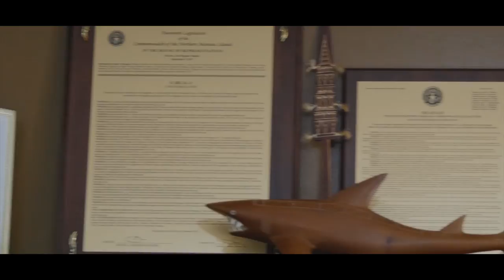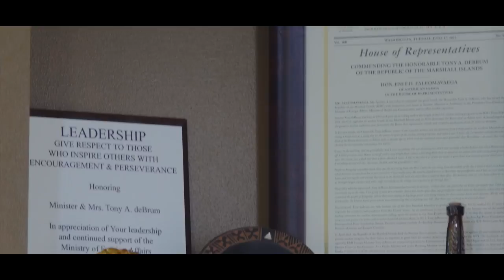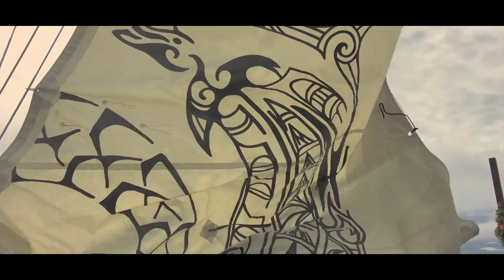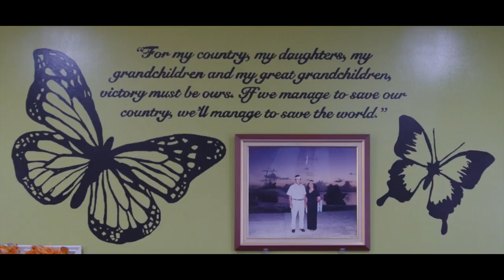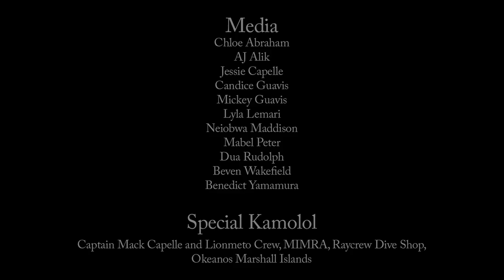Papa's Last Voyage (Tribute to Late Ambassador Tony de Brum)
Join us as we journey across Majuro lagoon to pay our final tribute to Papa Tony at Bikirin Island, his favorite fishing and swimming area. A special KOMMOLTATA to our paramount chiefs, our dear family and friends for your neverending support throughout this most difficult, yet bittersweet journey, resulting in one of the most beautiful "farewells" ever encountered. You ALL made it possible. To the MEDIA TEAM, who despite the stormy seas and the howlings winds, had given their all to make this video possible, we are extremely grateful. Kalahngan, Kom Emmol Tata and Thank you very much from the bottom of our hearts!

~Rosalie, Doreen, Dolores, Sally Ann & the entire family